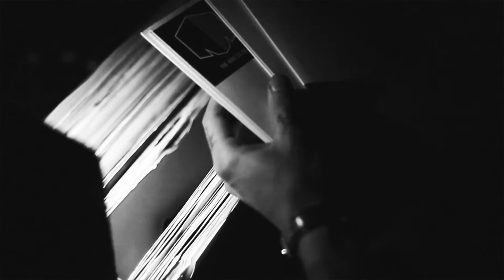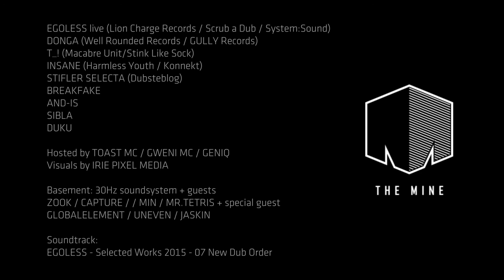THE MINE @ Volks, Brighton 21/05/2016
Shot and Edited by Sergej Novosad